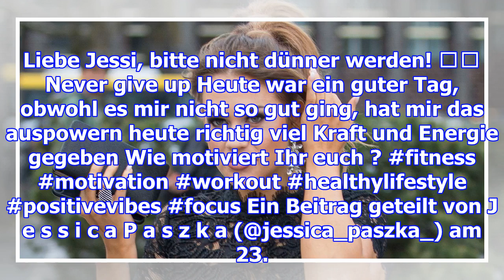„bachelorette“ jessica paszka „warum bist du so dünn geworden?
„bachelorette“ jessica paszka
                  „warum bist du so dünn geworden?“ – ihre fans sind in sorge

Ohje, schlägt „Bachelorette“ Jessica Paszka die Trennung von ihrem David Friedrich etwa derart auf d...